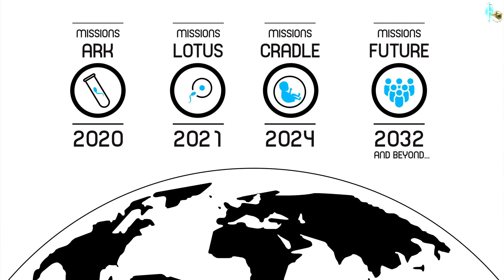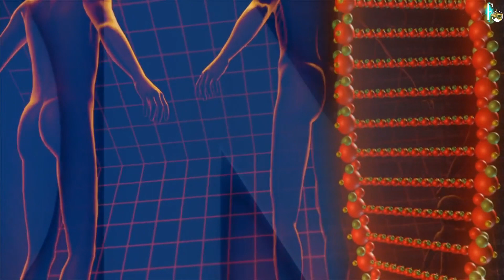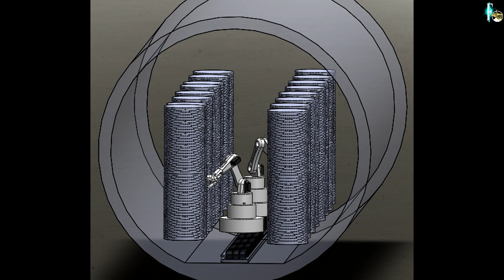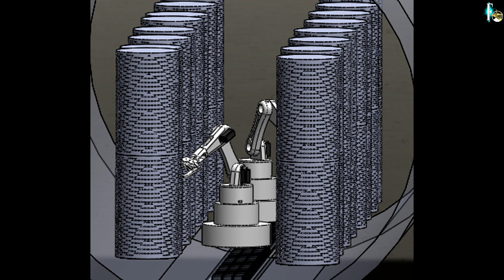"Globale Versicherungspolice" gegen den Weltuntergang: Eine Genetische Hightech-Arche auf dem Mond!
Tagtäglich sterben Pflanzen und Tiere aus. Vielleicht sogar irgendwann die Menschheit! Dagegen wollen Wissenschaftler vorgehen, in dem sie Saatgut und Genmaterial sicher vor (fast) allen Katastrophen einlagern - auf dem Mond! Es wäre ein Mammutprojekt der Raumfahrt.

Neu ist die Idee nicht, die ein Forscherteam der Universität Arizona sich da im Frühjahr 2021 ausgedacht hat. Denn einen Bunker oder Tresor zur sicheren Einlagerung von Saatgut, genetischen Material und anderen biologischen Proben gibt es schon. Mehrere sogar.
Der bekannteste davon steht auf Spitzbergen im hohen Norden. Hier lagern unter anderem Proben der wichtigsten Nutzpflanzen für die Menschheit. Aber auch unzählige weitere biologische Reserven. Als eine Art Lebensversicherung für unseren Planeten Erde und vor allem für die Menschheit.

Nach einer globalen Katastrophe und Vernichtung könnte man mit diesen gebunkterten Reserven von Spitzbergen einen Neubeginn unseres Planeten und unserer Spezies starten. So die Idee dahinter. Der Weltuntergang - gleich in welcher Form - wäre damit nicht (unbedingt) das endgültige Ende.
Aber dieser Bunker ist in Gefahr! Unter anderem durch den Klimawandel udn die Erderwärmung. Also sollte man dieses Projekt auslagern - am besten direkt in das Innere des Mondes!

Eine verrückte Idee? Ja und nein. Was sich die Wissenschaftler hier ausgedacht haben, erfahrt Ihr in diesem Video vom 30. August 2021.

Bleibt neugierig ...
►per klassischer Banküberweisung unterstützen:
Fischinger
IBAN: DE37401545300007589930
BIC: WELADE3WXXX
Verwendung: „Spende Fischinger-Online“